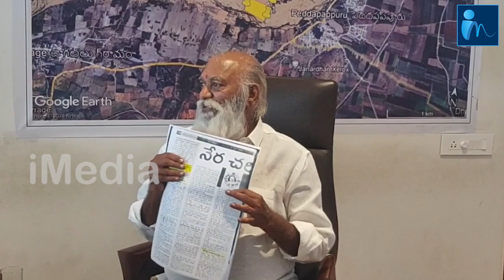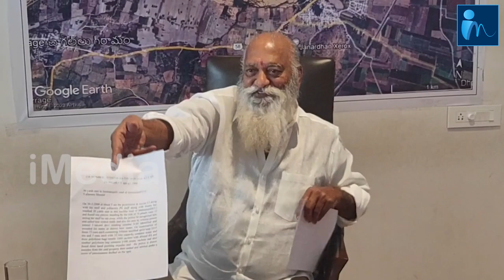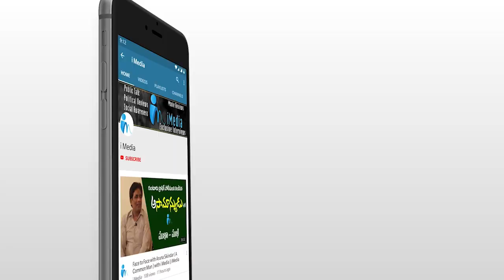రెండు రోజులు టైం ఇస్తున్న సమస్య పరిష్కరించకపోతే పెన్నా నదిలో దూకి చస్తా🔥🔥🔥 | YSRCP | iMedia